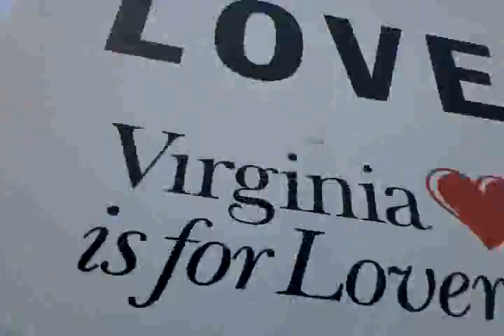Qik - Mobile video by Seth Wood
Streamed by Seth Wood.